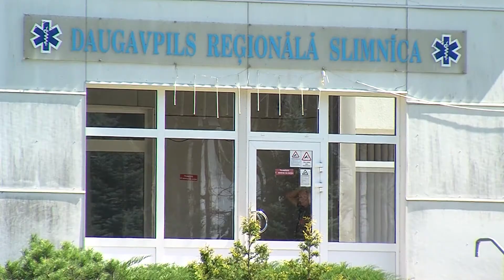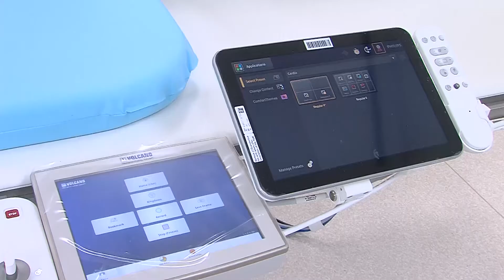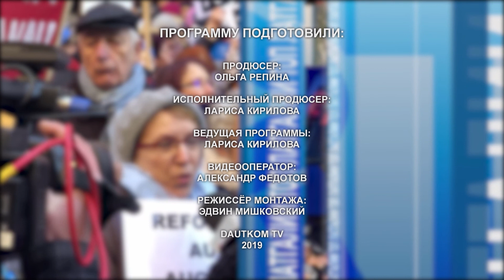«Топ Латгалии»: самые значимые новости недели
Смотрите в программе:

- на рынке таксомоторных услуг появился новый игрок;
- первые штрафы за вытяжки на кухнях;
- кто должен содержать пенсионеров?

Гость в студии – Владимир Надеждин, руководитель отдела по развитию бизнеса Даугавпилсской городской думы